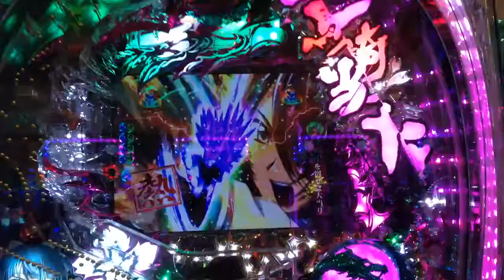パチンコPV CR一騎当千 Survival Soldier2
WXB基準 電サポ作動時の図柄変動時間 保留0-1 12秒 保2 4.0秒 保3-4 1.5秒 ＋停止0.6秒 電サポの開放時間 1.1秒x4(8/13) 1.0秒x2(5/13)

久しぶりにパチンコしたら、当たっちゃいました。 熱 STORY 今より、千八百年をさかのぼる中国、三国時代－。 中華統一を夢見て散っていった英雄達の魂を封じた勾玉が、日本に流れ着いて広まった。 関東を統べてい

一騎当千チャンス 玉璽予告：激熱 呂布奉先vs関羽雲長.

WXB基準 電サポ作動時の図柄変動時間 保留0-1 12秒 保2 4.0秒 保3-4 1.5秒 ＋停止0.6秒 電サポの開放時間 1.1秒x4(8/13) 1.0秒x2(5/13) 久しぶりにパチンコしたら、当たっちゃいました。 熱 STORY 今より、千八